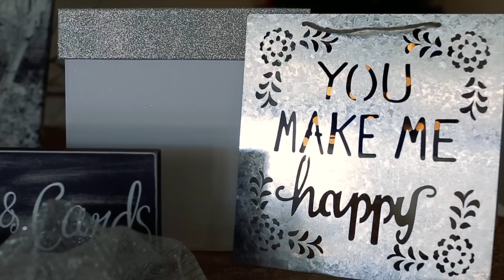Autumn and Kyle Wedding Highlights